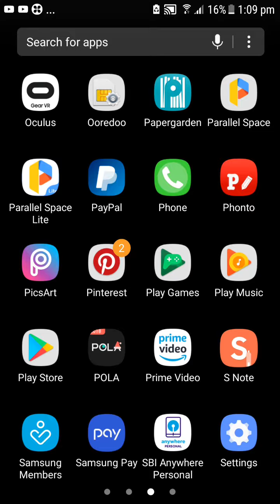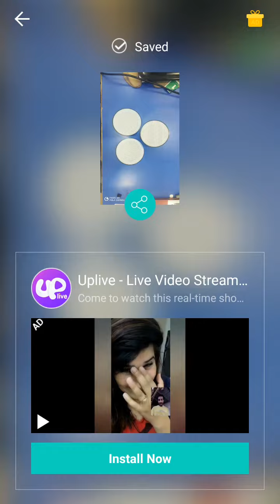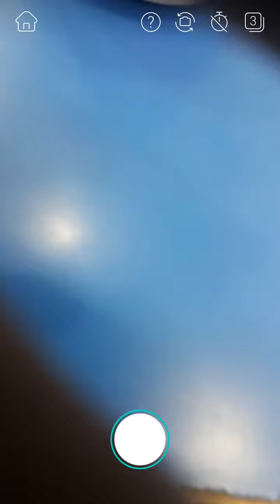Clone photo app